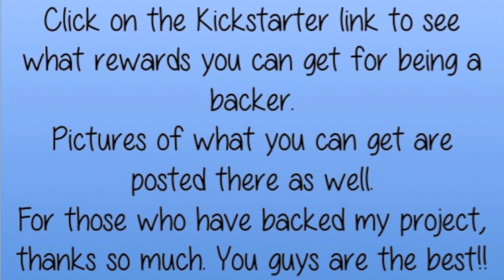I'm Making A Book!